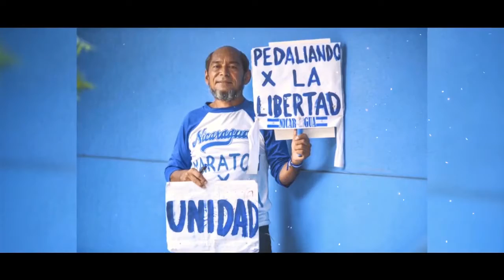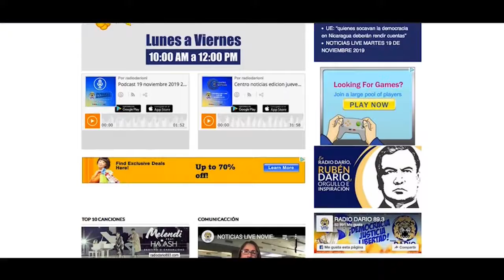NELM Edición Jueves 28 de Noviembre 2019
🔴 Titulares 🎥

✅ Reprograman audiencia contra activistas de la UNAB

✅ Sandinistas niegan torturas en Nicaragua

✅ Realizan subasta para refugiados de Nicaragua